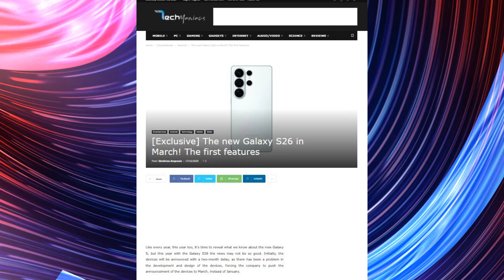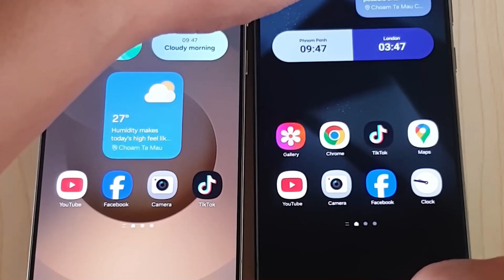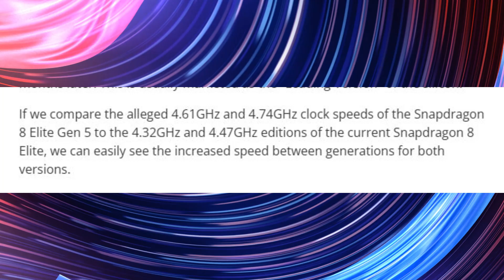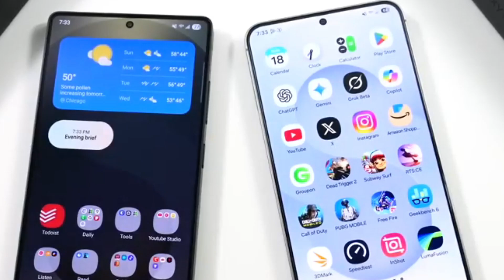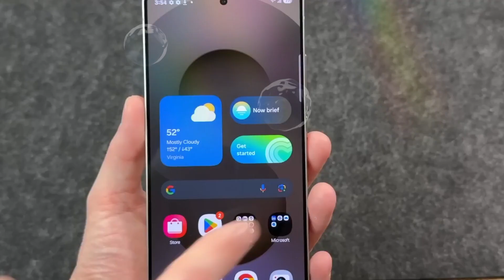Samsung Galaxy S26 Ultra - What Makes the SO POWERFUL?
Samsung's upcoming Galaxy S26 series might be fashionably late to the party, with rumors suggesting a launch delay until March 2026 due to development hiccups, especially with the base model. While the Galaxy S26 Ultra is apparently ready to roll off the assembly line, the rest of the lineup is still being tweaked.

The star of the show could be the Snapdragon 8 Elite Gen 5 chipset, rumored to come in two flavors: a 4.61 GHz and a 4.74 GHz version, the latter being exclusive to Samsung initially, promising a spicy performance boost and better battery life.

However, not all Galaxy S26 phones might get this Snapdragon goodness; some could sport Samsung’s own Exynos 2600, a chip known to be a bit of a wild card in past performances. Despite the delays and mixed rumors, Samsung seems committed to delivering quality over speed-to-market, so fans may just have to exercise some patience for a smartphone that hopefully won’t disappoint.

 Highlights.
- 🕰️ Galaxy S26 release might be delayed until March 2026 due to development issues.
- 🚀 Galaxy S26 Ultra is reportedly ready, while the base model still needs work.
- 🔥 Snapdragon 8 Elite Gen 5 chipset comes in two speeds: 4.61 GHz and 4.74 GHz (Samsung exclusive).
- 👑 Faster Snapdragon chip may give Samsung an early performance edge in 2026.
- 🤷‍♂️ Some Galaxy S26 models might use the less-loved Exynos 2600 chip instead.
- 📅 Official details are scarce; rumors suggest base, Pro, Plus, and Ultra variants.
- 🛠️ Delay might worry fans but quality could be worth the wait.

Keywords.
- Galaxy S26
- Samsung
- Snapdragon 8 Elite Gen 5
- Exynos 2600
- Release delay
- Smartphone chipset
- Performance boost